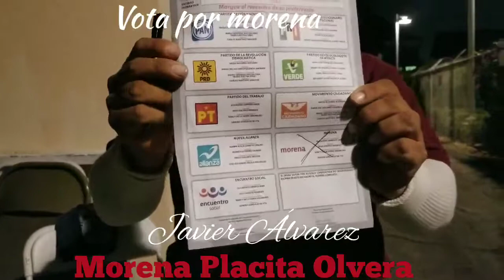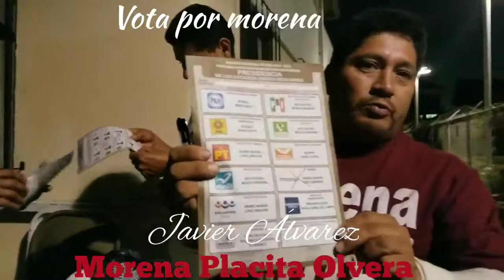Vota por morena